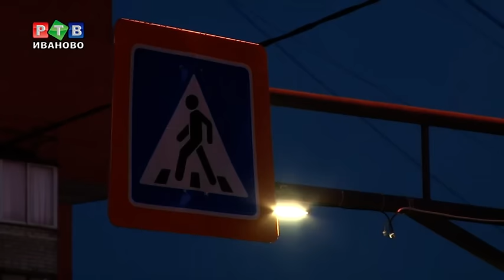Да будет свет!